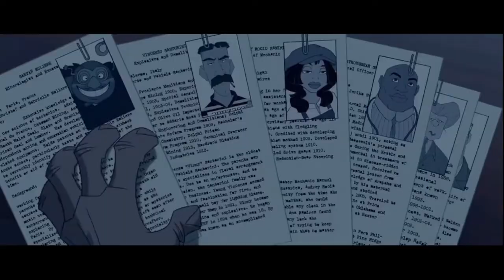Mole being his unique self for +/- 4 minutes straight l Atlantis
Don't disturb the dirt.